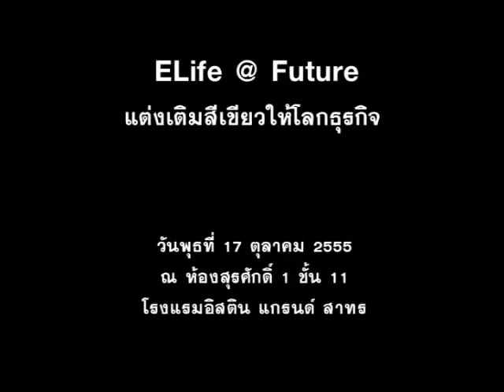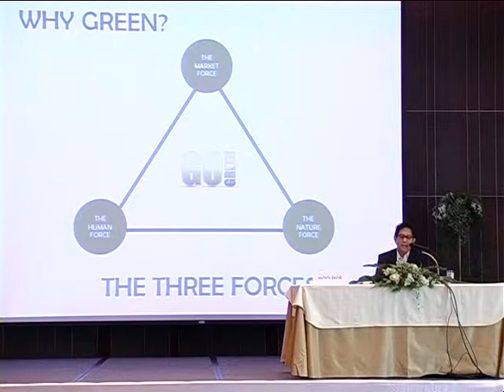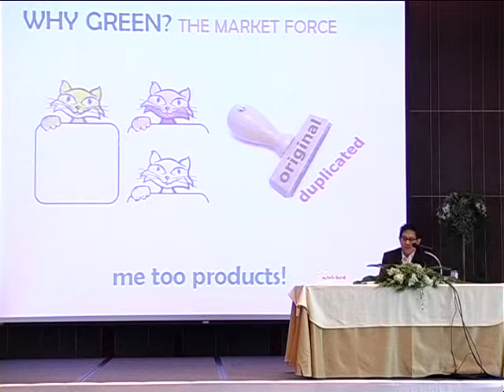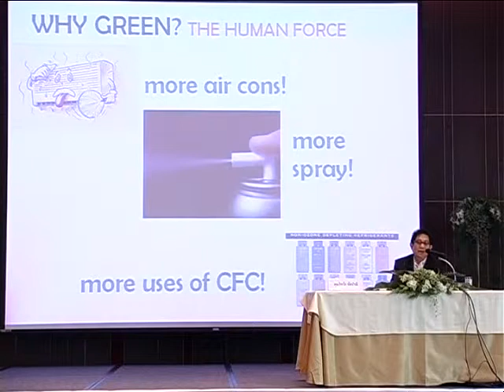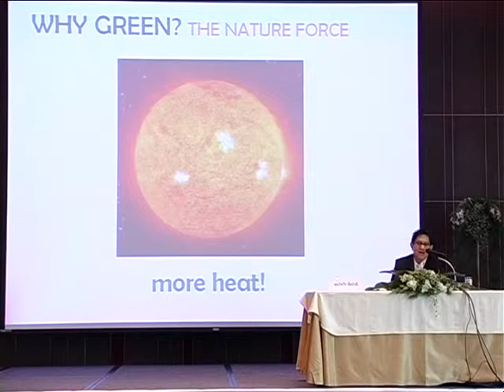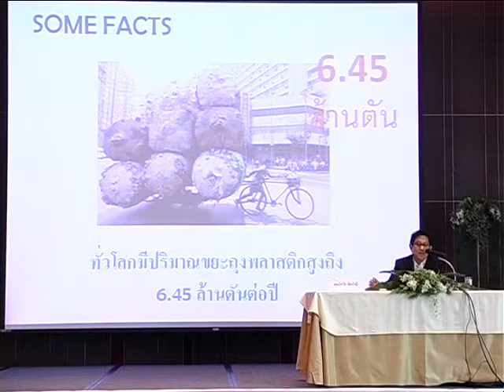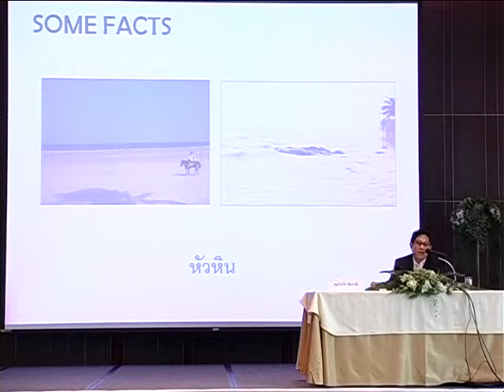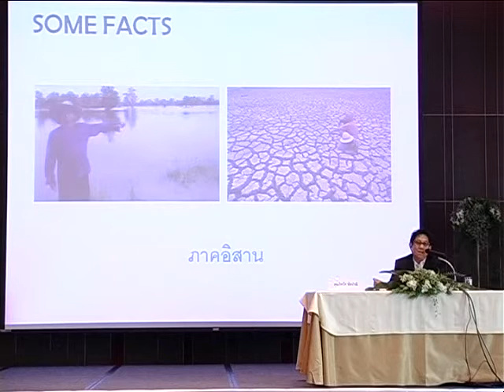Life @ Future - session 1 part 1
Life @ Future แต่งเติมสีเขียวให้โลกธุรกิจ

สัมมนาเกาะติดกระแส Green สู่การขับเคลื่อนธุรกิจตามเทรนด์โลก
สถานที่ โรงแรมอิสติน แกรนด์ สาทร
วันที่ 17 ตุลาคม 2555 เวลา 12:30-16:30 น.

Organized by BrandAge Essential, สำนักงานส่งเสริมการจัดประชุมและนิทรรศการ และ Belive in THAILAND มั่นใจเมืองไทยพร้อม